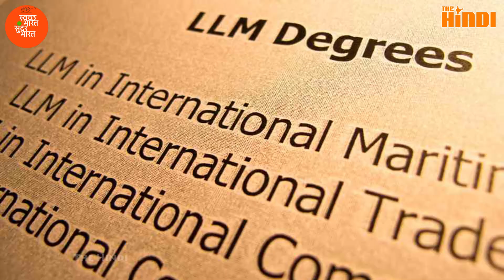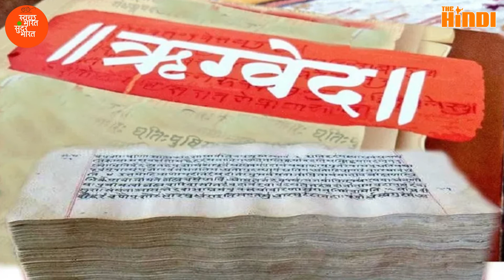भारत देश का सबसे पढ़ा लिखा आदमी | India's most educated man | श्रीकांत जिचकर जी